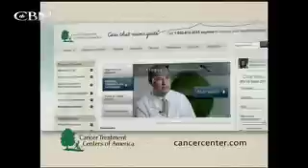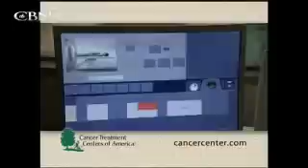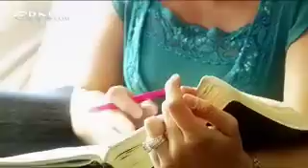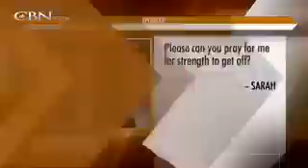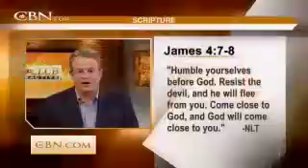700 Club Interactive: Hooked on Technology - August 16, 2012 - CBN.com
Author of Hooked Gregory Jantz shares about the pitfalls of media, technology and social media. .. The Christian Broadcasting Network CBN